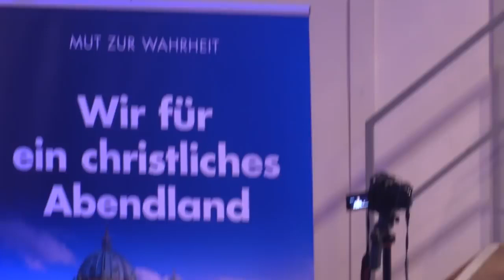AfD Bayern - Hansjörg Müller in Eichstätt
Hansjörg Müller in Eichstätt

MdB Hansjörg Müller macht klar, wo die wahren Verfassungsfeinde sitzen, nämlich innerhalb der Verfassungsorgane, die von den Kartellparteien gekapert worden sind. Für Müller ist es eine dringende Aufgabe das die Bürger gemeinsam mit der AfD, diesen demokratiefeindlichen Zustand beenden und die Wirksamkeit des Grundgesetzes wieder herstellen.

Quelle: AfD-Television - Lizenz: Common License 3.0

Das verändern unserer Filme oder der Filmbeschreibung ist nicht zulässig! Gern könnt ihr aber unsere Videos teilen. Vielen Dank